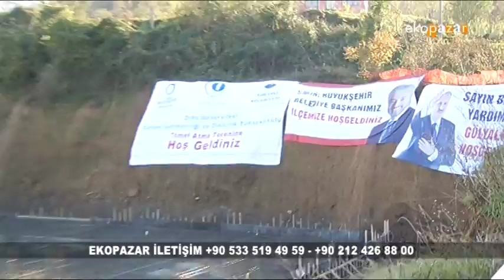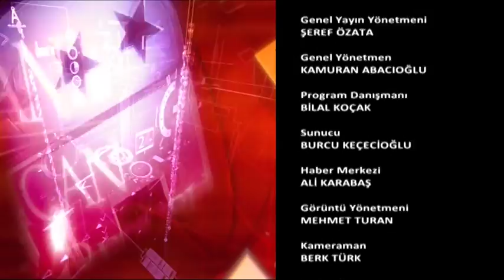Velittin Küçük Gülyalı Turizm Otelcilik Yüksekokulu Temel Atma Töreni Ekopazar